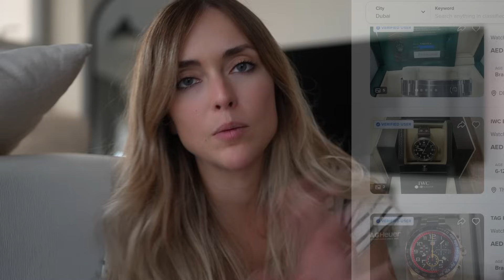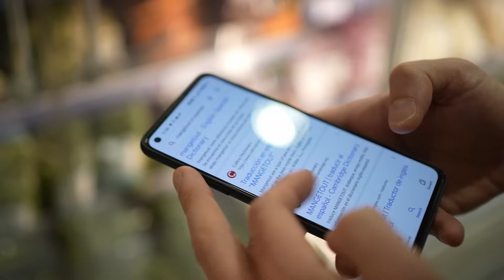chcę już wyjechać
vlogowy misz masz

o wyjeździe, urodzinach iii... wielu innych (nieistotnych) sprawach ;)